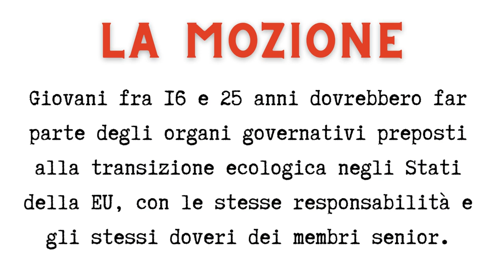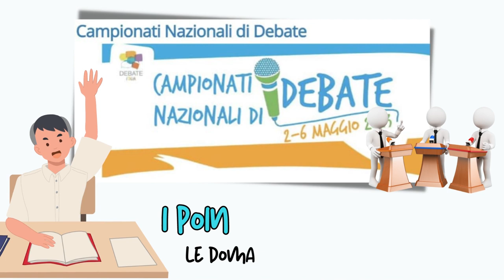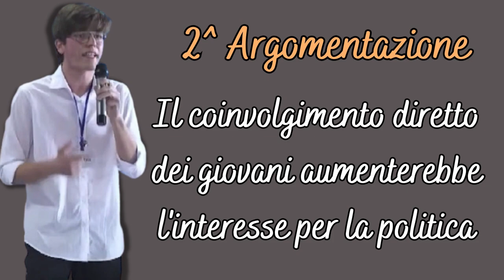3.WSD. Secondo speaker PRO